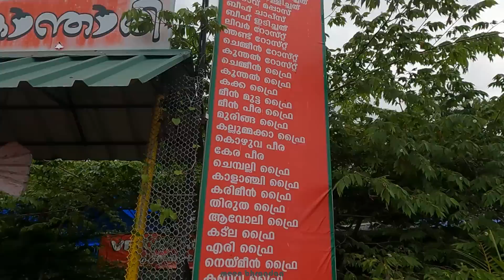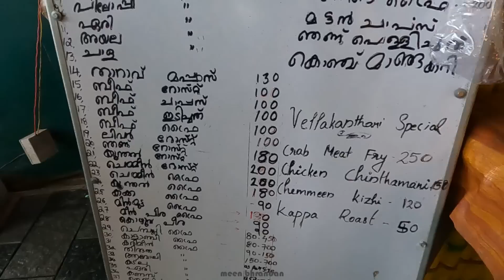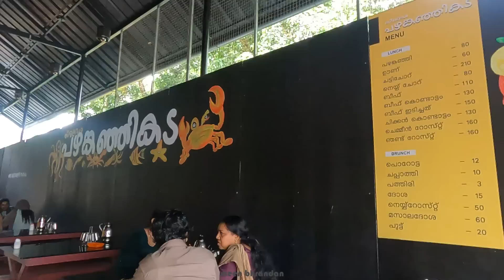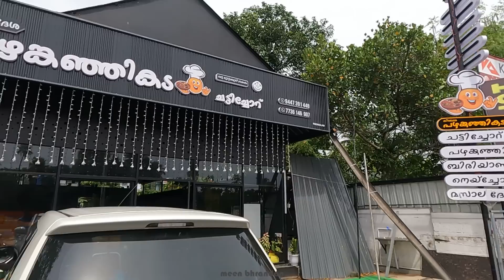കുടുംബശ്രീ Unlimited പഴങ്കഞ്ഞി കടയും മീൻ കലവറ കടയും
Hello friends
In this Video I am showing 2 authentic Kerala hotels / Restaurants.

Vellakkanthaari Restaurant
National Highway 966A near ponnarimangalam toll plaza, Mulavukad, Ernakulam, Kerala 682504, India

Theeradesha pazhakanji kada
65CW+5FW, Padakulam, Kodungallur, Kerala 680644.